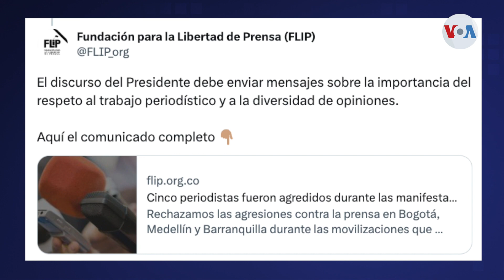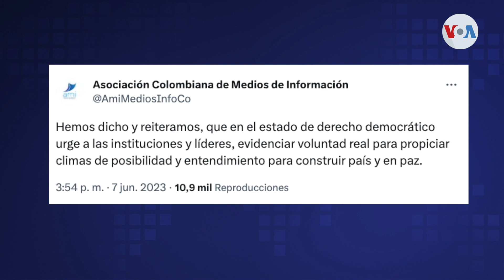COLOMBIA.- El presidente Gustavo Petro arremete contra la prensa.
Cuestionamientos y rechazo en Colombia generaron las declaraciones del presidente Gustavo Petro, luego que volviera a arremeter contra la prensa de ese país. Sus palabras fueron pronunciadas tras las marchas a favor de las reformas sociales de su gobierno.